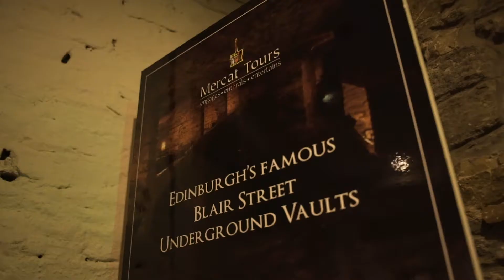MSc | Meet students from around the world on the Masters in Accounting and Finance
Goran shares his experience of studying in Edinburgh, meeting people from different cultures and backgrounds, and getting ready for new challenges while at the University of Edinburgh Business School.